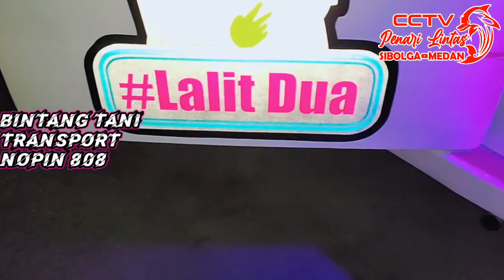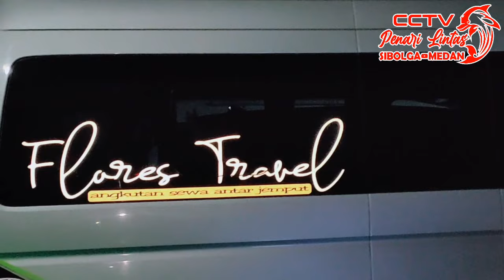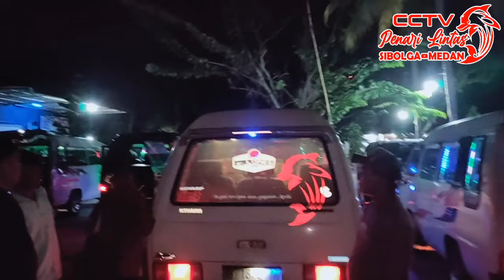KOPDAR GAB PEMAIN SIDIKALANG BINTANG TANI TRANSPORT KASKUS TEAM CCTV PENARI SIBOLGA FLORES ,BTT ,MTS